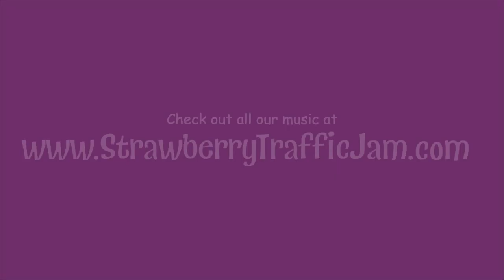Paul Borgese and The Strawberry Traffic Jam Band's 3D Music Video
- The Strawberry Traffic Jam Band's avatars sing their hit song, "Strawberry Traffic Jam", featuring Paul Borgese, a monkey and a dog.